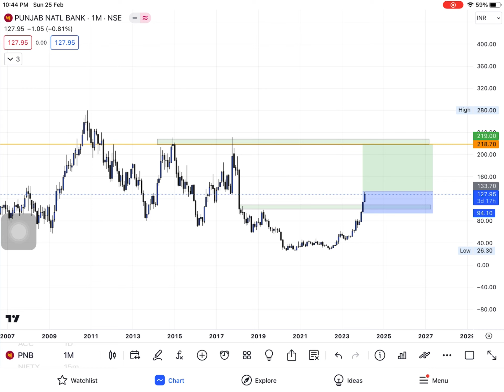PNB BANK SWING STOCK | PUNJAB NATIONAL BANK SHARE SWING | PNB STOCK NEW 25 February 2024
$ Zerodha Invest and trade with Kite by Zerodha, India’s largest retail stockbroker. Open an account now.

💻This videos is for only education purpose. Do your own research before investing or trading I am not SEBI Registered

Multibagger Penny Stocks in 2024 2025

Multibagger Stocks for 2022 Best Penny Stocks Buy in 2022

Best Penny Stocks to buy in 2022 Best shares buy in 2022

Top Penny Stocks Below 1 Rs in India Top 5 Penny Stocks in India 2022

Penny stock

Penny Stocks

Penny Stock update DENNY STOCK Ruy Now

Description

Long Term Investments penny stock Long Term Penny stock 2022

Debt Free

Debt Free Multibagger Stock Debt Free Penny stock 2022